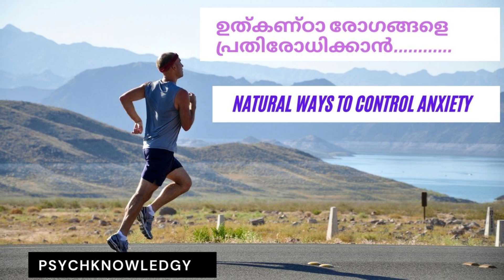അനാവശ്യ ഉൽക്കണ്ഠകളെ ഒഴിവാക്കാനുള്ള തുടക്കം....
❤️❤️IF YOU LIKED THIS VIDEO AND FOUND THIS USEFUL❤️❤️

 😀😀AND LIKE THIS VIDEO TO SUPPORT US😀😀
✂️✂️ EDITED BY KARTHIK SREEKANTH ✂️✂️

WHAT IS PSYCHKNOWLEDGY ???

മനസ്സിന്റെ ആരോഗ്യം നമ്മുടെ ശാരീരിക ആരോഗ്യത്തെ പോലെ തന്നെ പ്രധാനം ആണല്ലോ.
മാനസികരോഗ്യത്തെ കുറിച്ചു പൊതു ജനങ്ങളിൽ ഉള്ള തെറ്റിദ്ധാരണകൾ ഇല്ലാതാക്കി ഒരു അവബോധം വളർത്തുക എന്നതാണ് ഈ ചാനലിന്റെ ആത്യന്തികമായ ലക്ഷ്യം.മാനസികാരോഗ്യം,മാനസിക പ്രശ്നങ്ങൾ,ചികിത്സ  എന്നിവയെക്കുറിച്ച് ശാസ്ത്രീയമായ വിവരങ്ങൾ, ചികിത്സയ്ക്കായി കേരളത്തിലെ ഏറ്റവും നല്ല സൈക്യാട്രിസ്റ്റ്,സൈക്കോളജിസ്റ്റ്,
മാനസകാരോഗ്യകേന്ദ്രങ്ങൾ മറ്റു ആശുപത്രികൾ എന്നിങ്ങനെ മാനസിക ആരോഗ്യചികിത്സയുമായി ബന്ധപ്പെട്ടഏത് സംശയവും പരിഹരിക്കാൻ തീർച്ചയായും ഞങ്ങൾ  ശ്രമിക്കും, കൂടാതെ
ഓൺലൈൻ കൗൺസലിംഗുകൾ, ചികിത്സാ ഉപദേശങ്ങൾ എന്നിവയും നിങ്ങളുടെ വിരൽത്തുമ്പിൽ.
ഇനിയെന്തിന് സംശയിക്കണം. ആ സബ്സ്ക്രൈബ് ബട്ടൺ അമർത്തി ഒരു വലിയ മാറ്റത്തിൻറ്റെ ഭാഗമാകൂ..